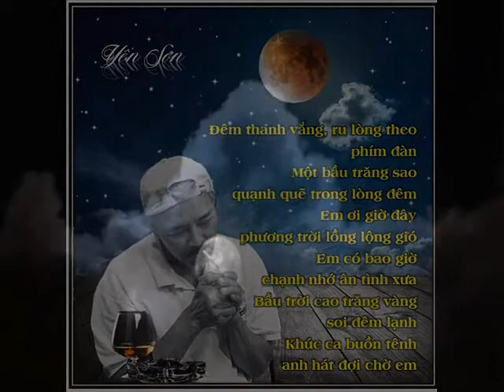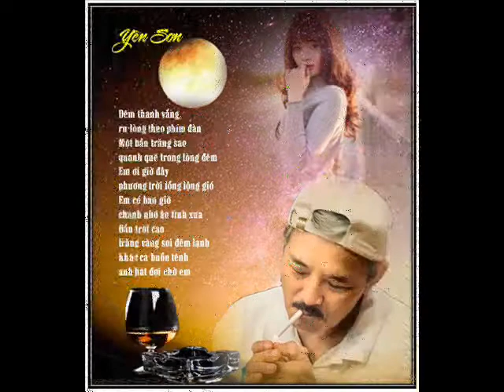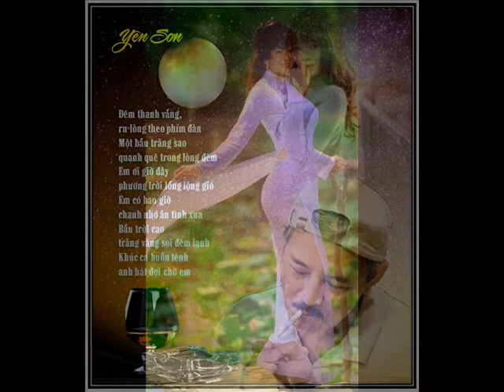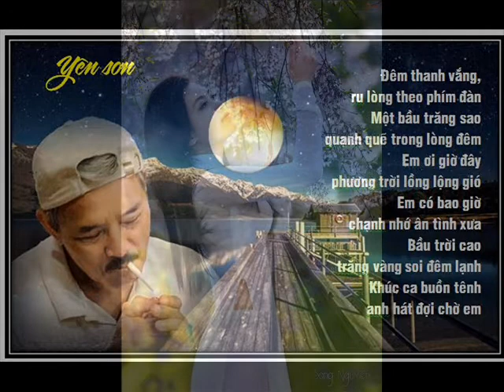Video Nhạc Yên Sơn ANH CHỜ EM VỀ LẠI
Musical Video
Nhạc & Lời: Yên Sơn